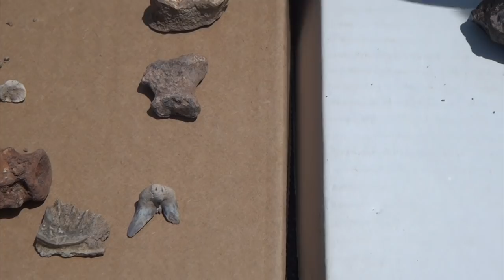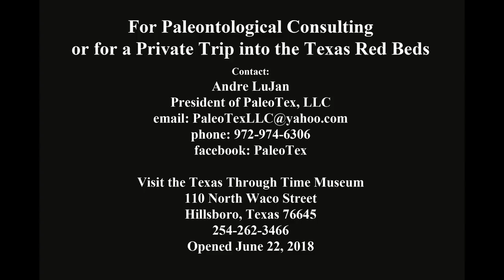Chasing History: Permian Fossils, Andre Lujan & the Texas Red Beds, Texas Through Time Museum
On this Adventure, we are Exploring the 1st Complete ecosystem on land (all forms of life complete with Predators and Prey) in the Earths History. our guide is Executive Director of the Texas Through Time Museum, & President of PaleoTex LLC Andrea Lujan. Andrea takes us out to the Texas Red Beds, an area outside of Hillsboro TX that has the most Complete Fossil Record of Permian Life on Earth.
We discover new fossils and cover the History of this First on Land Ecosystem through the Permian Extinction.
be sure to Visit the Texas through Time Museum in Hillsboro Tx. and if you are in Need of Any Fossil work beside to contact Andrea at PaleoTex for everything from Paleontological Consulting or to schedule your own Private trip to collect Permian Fossils
We cant tell ya how much it helps!!
we also have a Podcast!!….. Chasing History Radio!!
available wherever you get your podcast.